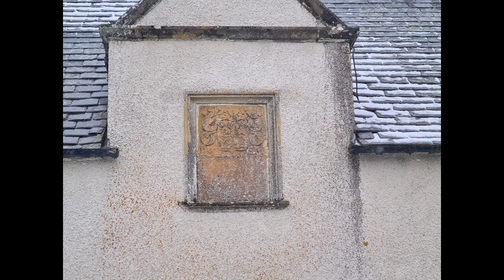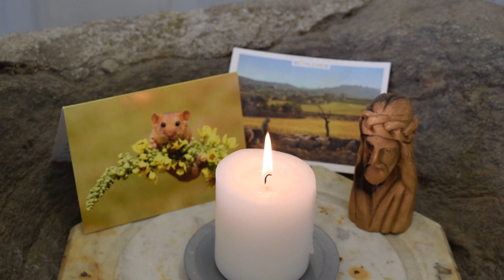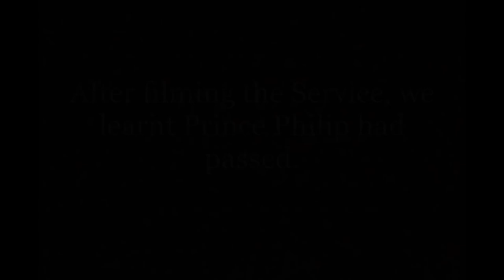Cawdor Church Service 11th April 2021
Dalarossie Church - Sunday 11th April 2021

Service by Reverend Robert Brookes. Filmed, edited, and uploaded by Giulia Veronelli.

Today we were once again joined by dogs Orach and Imrich, Robert's lovely spaniels.